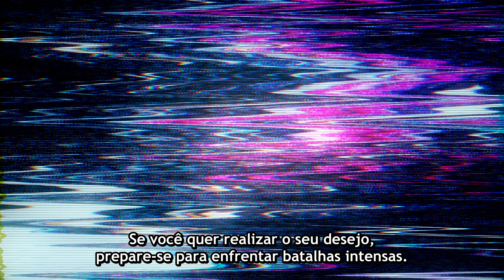BUILD-DIVIDE -#000000- CODE BLACK | TRAILER OFICIAL